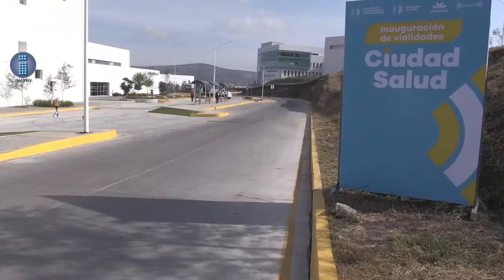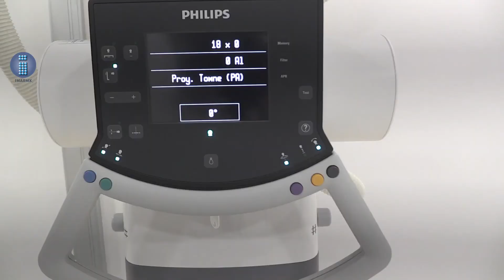Pronto ciudad salud